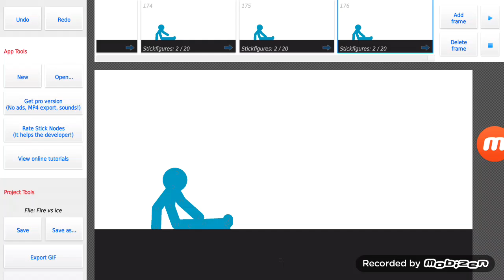SN fire vs ice short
Yay a animation